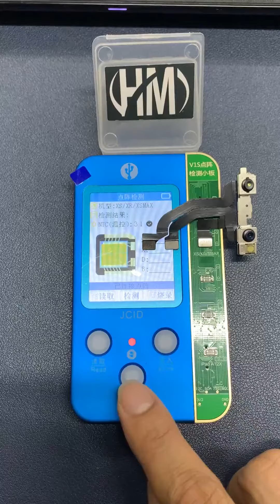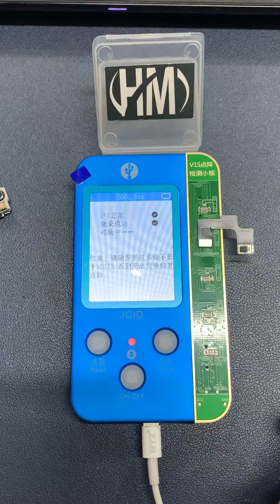Chép thông tin FaceID trên box JC-V1S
Hoàng Mai Mobile chuyên cung cấp Linh kiện điện thoại - Dụng cụ sửa chữa điện thoại - Vật tư ép kính điện thoại

Đường đi: Số 8 ngõ 117 Thái Hà, Trung Liệt, Đống Đa, Hà Nội